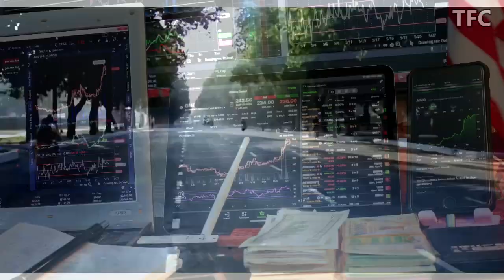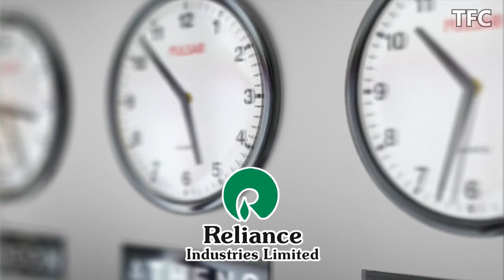Battle that forced BSE to close for 3 days | Scam 1982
Find out what happened and how a scam forced BSE to close down for 3 days.
Learn all about Bear Cartel vs Dhirubhai Ambani, and how the cartel was planning to take advantage of retail investors and lost itself.